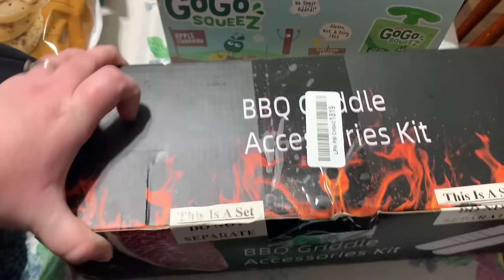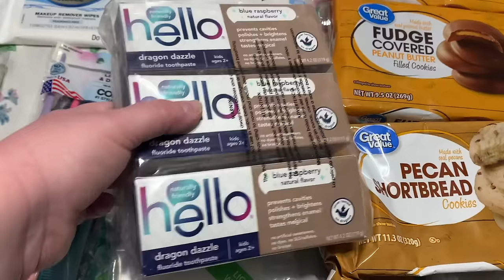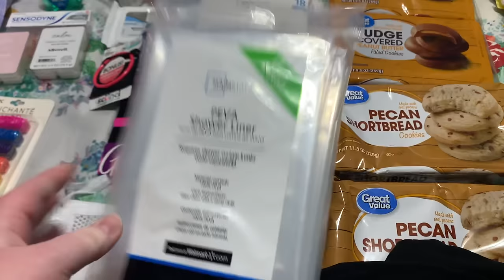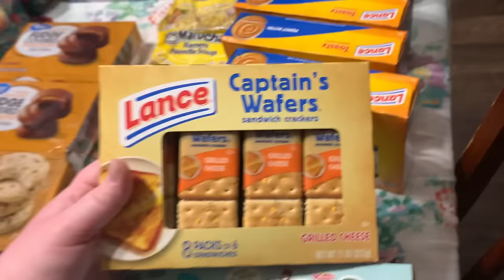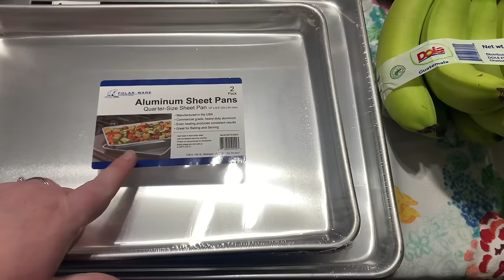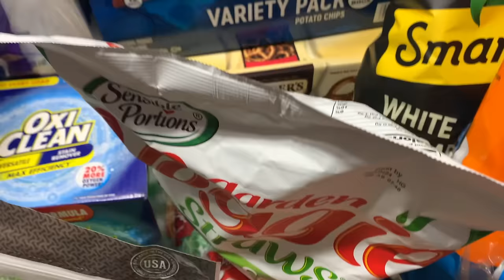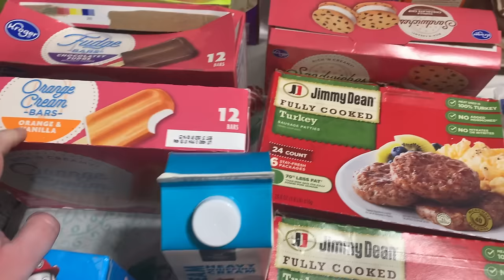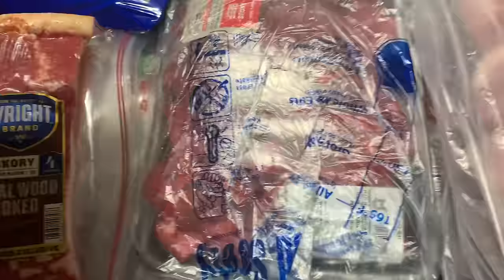😃 I AM FINALLY BACK! ⭐️ MEGA MONTHLY STOCK UP GROCERY HAUL ⭐️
Hey y'all! Today I am sharing our once a month grocery shopping stock up haul for March 2024! Come along as I share a huge stock up on grocery and household needs from Walmart, BJ's, Sam's Club, Kroger, and Publix!